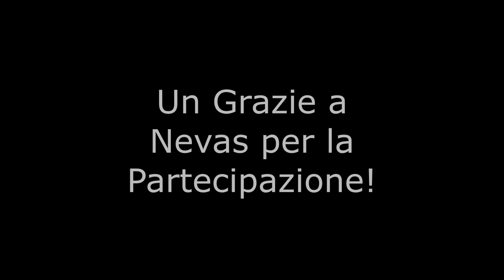ISONZO w/Nevas - Le nostre Bestemmie arrivano sul Colle Montello! - 'O PANIK | Gameplay ITA #11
Tra domande a cui non sapremo mai rispondere riguardante il grande Gesù, nemici che sembra che abbiano l'aimbot e il perk di essere talmente silenziosi da non poter sentire non solo i loro passi ma nemmeno il loro fetido respiro e i nostri schiamazzi di aiuto rivolte alle entità astrali che ci osservano dai cieli, oggi si torna sul Montello in compagnia di @Nevasznee   per cercare di difendere sto SFACCIMMA di Colle dai nemici Austro-Ungarici!

Ci riusciremo? Scopritelo!

Ringrazio Nevas per la partecipazione!

Buona Visione!

Fatemi sapere se vi piace con un like e un commento!